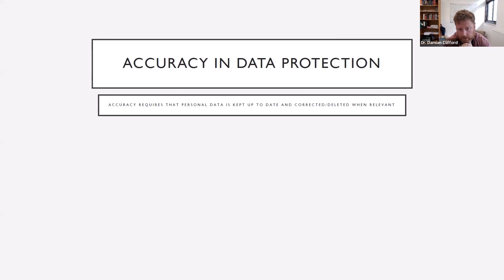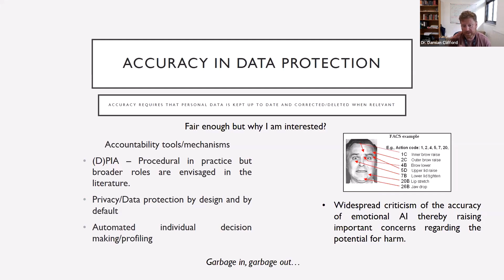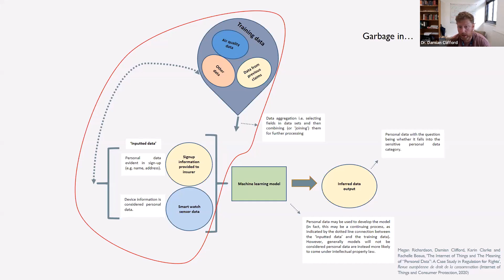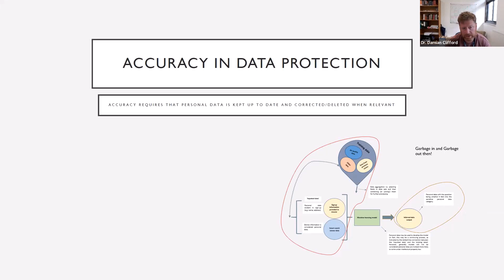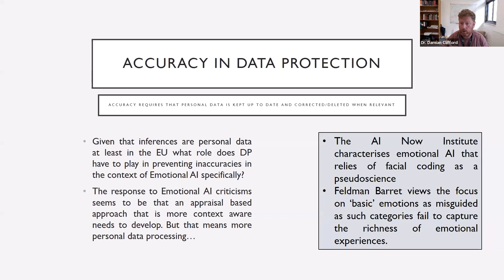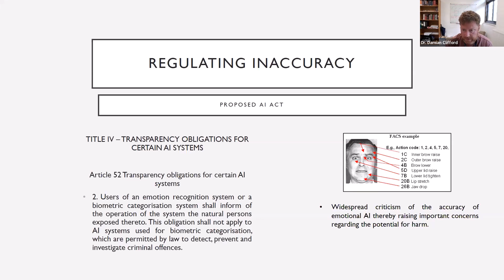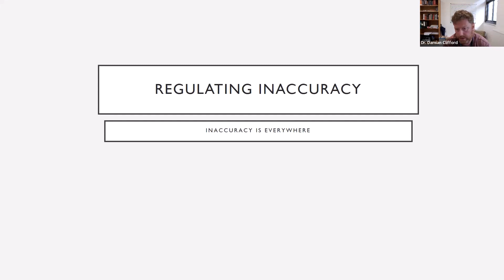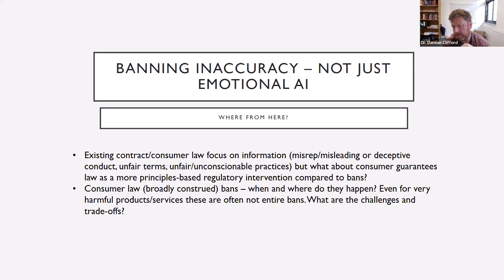Data Protection and (In)accuracy – Emotional AI as a Case Study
Speaker: Dr. Damian Clifford (Senior Lecturer, Australian National University College of Law)

Abstract:
There is an increasing reliance on digital technologies. From smart phones to smart watches and other internet-enabled consumer products, we are increasingly reliant on technological developments. But these products and services also present challenges and there have been repeated scandals. Underlying such applications is the purported capacity to infer through intensive data processing whereby seemingly innocuous device-related data are processed to reveal sensitive personal inferences.

The purpose of this talk in particular is to explore how inaccurate inferences drawn through the use of such technologies may be understood in data protection law. To contextualise the discussion, this seminar will explore the rise of ‘emotional AI’ or the buzzword now used to refer to the affective computing sub-discipline and more specifically, technologies that aim to detect, classify and respond appropriately to users’ emotional lives thereby appearing to understand their audience in particular. There have been well documented concerns as to the accuracy of these technologies and therefore, they present an excellent case study to set the scene for this talk.

About the speaker: Damian Clifford is a senior lecturer at the Australian National University, College of Law and a chief investigator of the ANU Humanising Machine Intelligence Grand Challenge project and the Socially Responsible Insurance in the Age of Artificial Intelligence ARC Linkage Project.